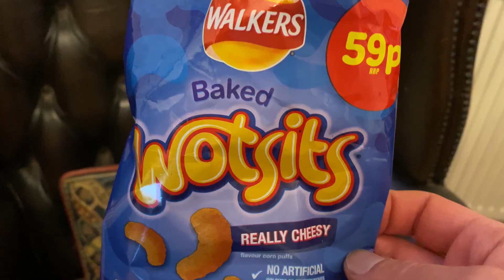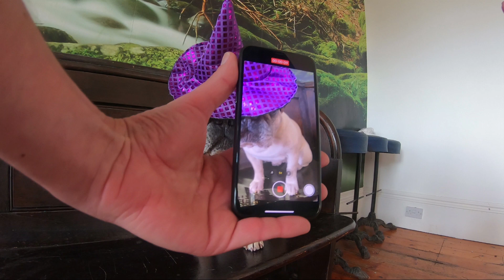French Bulldog TikToks (Behind The Scenes part 3!)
Join French Bulldogs Eric Charming & Patsy Darling for more exclusive behind the scenes action! We've just raised our Wotsit game & reached 20k followers on TikTok...follow us @eric_charming